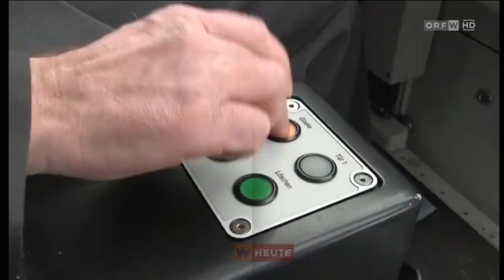ORF Wien Heute Beitrag 01.04.2016 19:00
Ein kurzer Beitrag beim ORF in "Wien Heute" über meinen Song "Ich bin König auf der Straße"